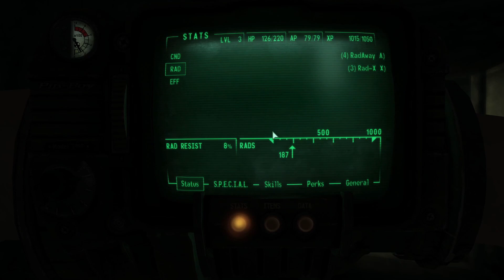Fallout 3 in 2021: Hospital ,stimpacks, SUPER MUTANTS , Fat man OH MY!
It's a good thing we are at the hospital, we get blown to bits quite a few times, however we get quite a few stimpacks! OVER AND OVER! These Super Mutants are NUTS! I used a fat man and OH MY WORD! Man this is so fun I lost track of time! Fallout 3 in 2021 still holds up! It's a great game and with a few mods it can still look great!